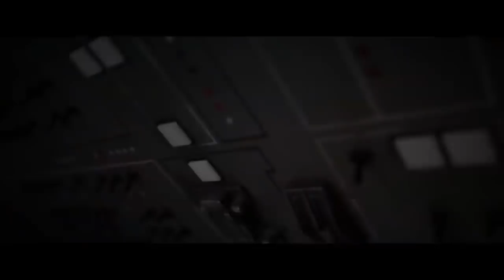⚠️ STAR WARS GALAXY EDGE ANNOUNCEMENT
⚠️THIS IS NOT A DRILL⚠️ STAR WARS GALAXY’S EDGE IS ALMOST HERE! 🎉 || I am beyond excited to announce that I will be Live Streaming Opening Day on BOTH COASTS on YouTube 😱💫📺 || Mark your calendars for both May 31st for Disneyland & August 29th for Walt Disney World ✅.  💥💫🌘

💌 Want to send us mail?  We love opening your packages on stream!  Our address is;
9300 CONROY WINDERMERE RD #1104

💬 Want to text Spokesmayne?  Send a text to my phone with the word “Spokes” to 555-888